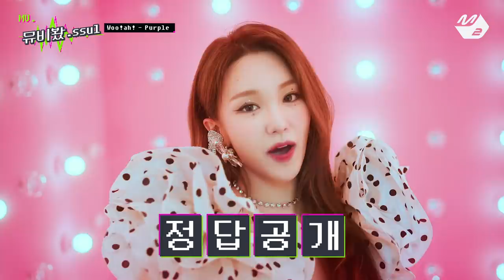[뮤비봤.ssul] 직접 woo!ah!가 뮤비 썰 푼다! 'Purple' MV 속 미로에 숨겨진 비밀은? (ENG SUB) | M2 PICK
[뮤비봤.ssul] 직접 woo!ah!가 뮤비 썰 푼다! 'Purple' MV 속 미로에 숨겨진 비밀은? | M2 PICK

뮤비봤.ssul 의 첫 주인공 woo!ah! 가 왔어요🎉
케미도 간식도 놓칠 수 없는 우(리)아(이돌)💜
(2:41) 촬영장에서 모두의 환호를 받은 멤버는?

Watch 'M2 PICK - woo!ah!' on M2 YouTube!

👵거치면 흥하리🤶
'HIT village' COMING SOON

💓신생아이돌💘
'Bebe Dol' COMING SOON